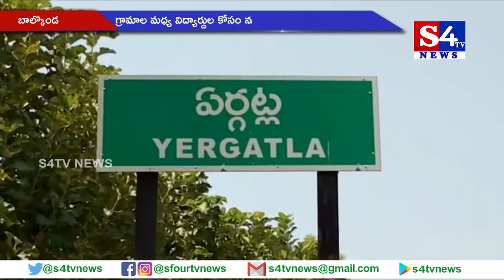గ్రామాల మ‌ధ్య విద్యార్దుల కోసం నూత‌న బ‌స్సు స‌ర్వీసులు ప్రారంభం - బాల్కొండ